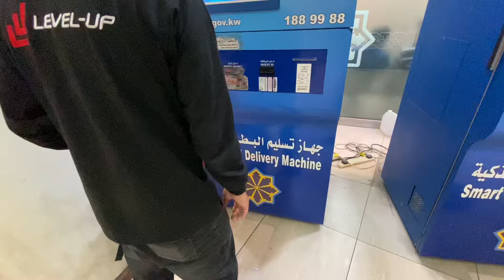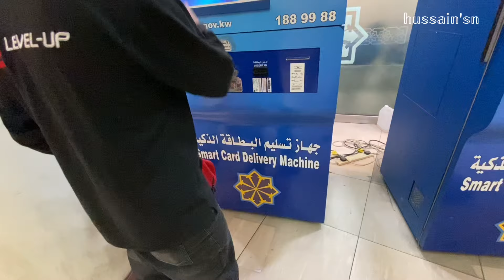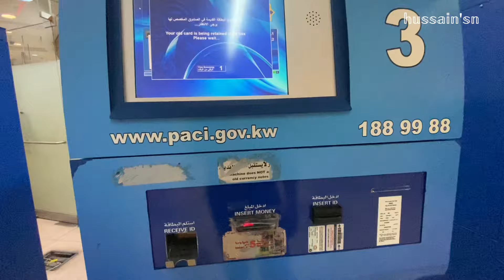Civil id withdrawal/sura/சிவில் ஐடி திரும்பப் பெறுதல்/சூரா/hussainsn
Bus number salmiya to sura

88      X2
X2
66x  77x 66  66x
66x   77x